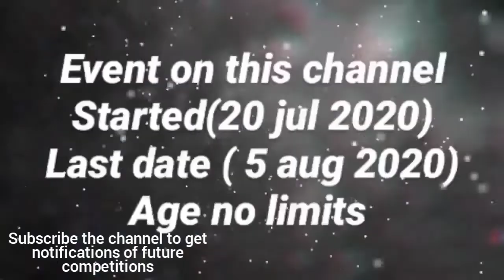Jain stavan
By mamtaa anandraj bhilosaa vora ( Bangalore)